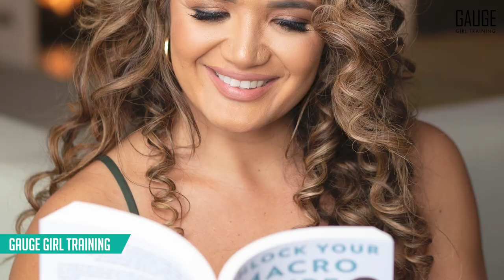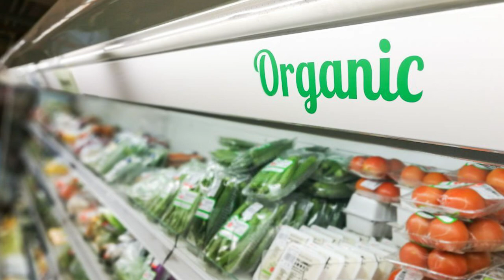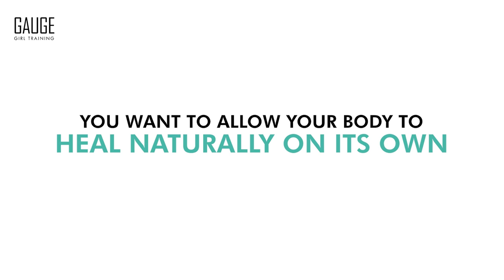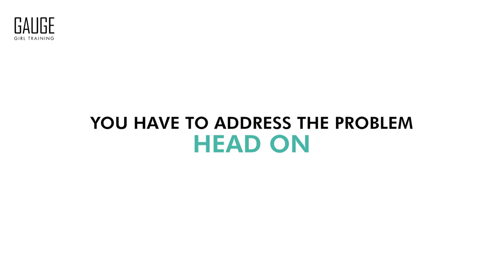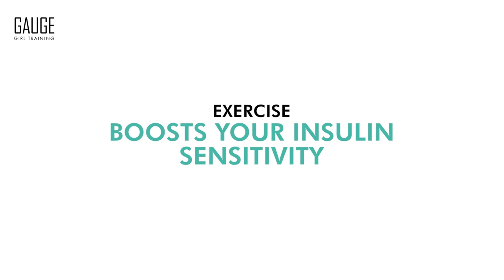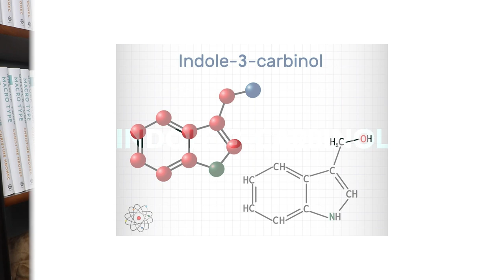How Fast Can You RESET Your Hormones │ Gauge Girl Training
Retailer Links